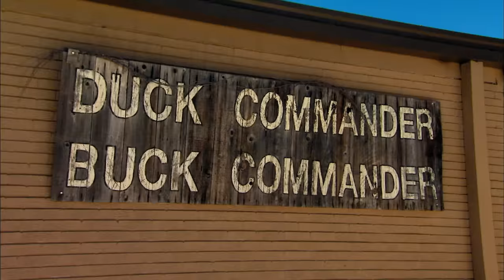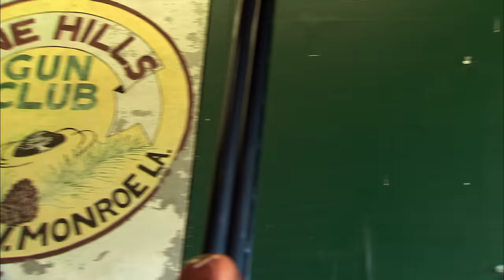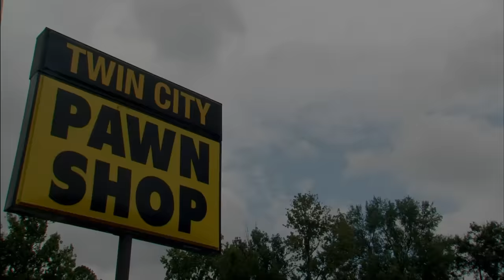Duck Dynasty: Jase and Si Break Willie's Special Sword (S2, E9) | Full Episode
Willie receives a special gift from a Japanese business associate - a "priceless" samurai sword in Season 2, Episode 9, "Samurai Si".